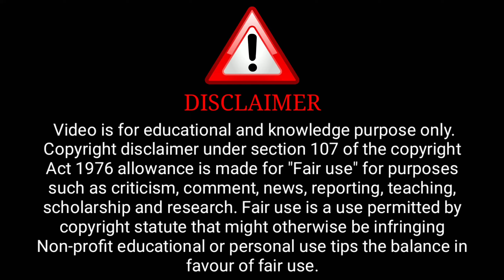Jane Anjane Mein 7 Official Trailer | Ullu Original | Jinnie Jazz, Deepak Dutt | Surendra Tatawat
Credit : Ul-lu Channel

              ( Ul-lu Aap)

ˍˍˍˍˍˍˍˍˍˍˍˍˍˍˍˍˍˍˍˍˍˍˍˍˍˍˍˍˍˍˍˍˍˍˍˍˍˍˍˍˍˍˍˍˍˍˍˍˍˍˍˍˍˍˍˍˍˍˍˍˍˍˍˍˍˍˍˍˍˍˍˍˍˍˍˍˍˍˍˍˍˍˍˍˍˍˍˍˍˍˍˍˍˍˍˍˍˍˍˍˍˍˍˍˍˍˍ